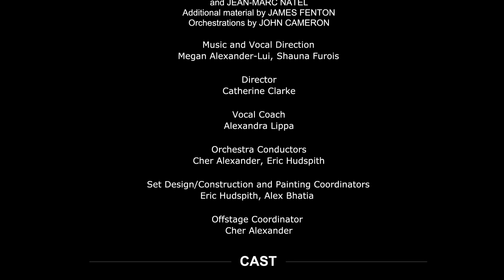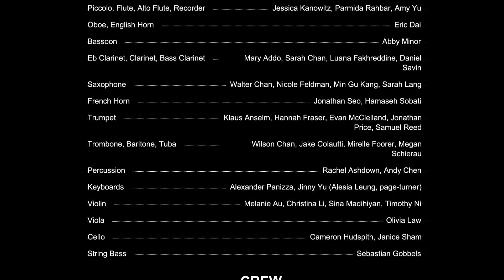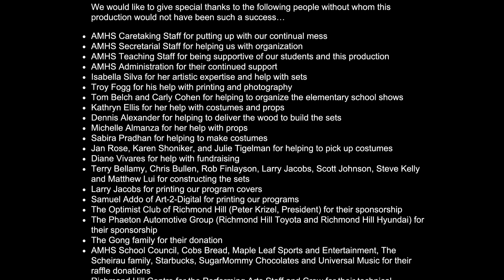Les Misérables School Edition - Alexander Mackenzie High School [CC]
Les Misérables School Edition was performed by Alexander Mackenzie High School’s Musical Theatre class at the Richmond Hill Centre for the Performing Arts on December 6th and 7th, 2018.

Jean Valjean - Joshua Kilimnik
Inspector Javert - Omar Sidani
Fantine - Gracie Bellamy
Éponine - Alexa Dimoulas
Thénardier - Nickolas Gordon
Madame Thénardier - Alexandria Robinson
Marius Pontmercy - Adam Rose
Cosette - Alina Tigelman
Enjolras - Apollo Vivares-Jessop
Gavroche - Cameryn Strolight

01 Prologue (Look Down) 0:00
         On Parole / The Bishop 3:08
         Valjean’s Soliloquy 8:22
02 At The End of the Day 10:48
03 I Dreamed A Dream 16:06
04 The Docks (Lovely Ladies) 20:26
         Fantine’s Arrest 23:36
05 Cart Crash 27:16
         Who Am I 29:38
06 Fantine’s Death 32:47
         Confrontation 35:57
07 Little Cosette 38:00
08 The Innkeeper’s Song (Master of the House) 40:41
         Innkeeper’s Tag 45:37
09 The Bargain (The Waltz of Treachery) 45:56
10 The Beggars (Paris / Look Down) 49:27
11 The Robbery 51:51
12 Stars 56:20
         Eponine’s Errand 59:54
13 ABC Cafe (Red and Black) 1:01:30
14 The Peoples Song (Do You Hear the People Sing?) 1:06:51
15 Rue Plumet (In My Life) 1:08:40
16 A Heart Full Of Love 1:12:33
17 Attack on Rue Plumet 1:15:02
18 One Day More 1:18:43

19 Building the Barricade 1:22:39
         On My Own 1:25:38
         Back at the Barricade 1:29:22
20 Javert at the Barricade 1:30:54
         A Little Fall Of Rain 1:32:16
         Valjean at the Barricade 1:36:26
21 The First Attack 1:37:00
22 The Night (Drink With Me) 1:41:02
         Bring Him Home 1:44:00
23 The Second Attack 1:48:54
24 The Final Battle 1:50:42
25 The Sewers (Dog Eats Dog) 1:52:51
26 Javert’s Suicide 1:55:27
         Turning 1:59:45
27 The Cafe Song (Empty Chairs at Empty Tables) 2:01:07
28 Marius and Cosette (Every Day / A Heart Full Of Love Reprise) 2:04:19
         Valjean’s Confession 2:05:53
29 The Wedding 2:08:38
         Beggars at the Feast 2:12:21
30 Epilogue 2:13:44

Bows 2:21:21
Playout 2:23:39

ALEXANDER MACKENZIE HIGH SCHOOL
presents
LES MISÉRABLES SCHOOL EDITION
Performed entirely by students

A musical by ALAIN BOUBLIL and CLAUDE-MICHEL SCHONBERG
Based on the novel by VICTOR HUGO
Lyrics by HERBERT KRETZMER

Original French text by ALAIN BOUBLIL and JEAN-MARC NATEL
Additional material by JAMES FENTON
Orchestrations by JOHN CAMERON

Original London production directed and adapted by
TREVOR NUNN and JOHN CAIRD
Original London production by
CAMERON MACKINTOSH and THE ROYAL SHAKESPEARE COMPANY

School Edition specially adapted and licensed by
MUSIC THEATRE INTERNATIONAL and CAMERON MACKINTOSH